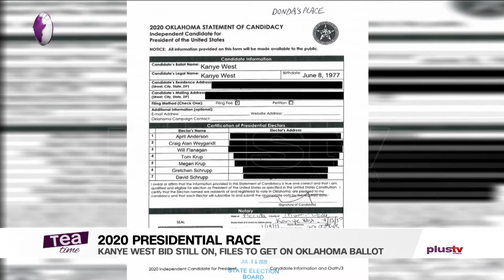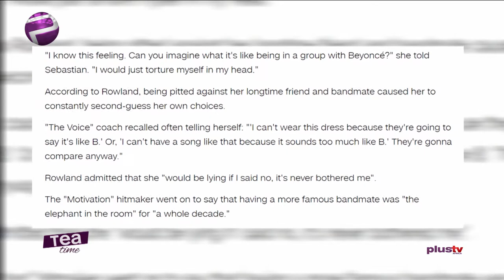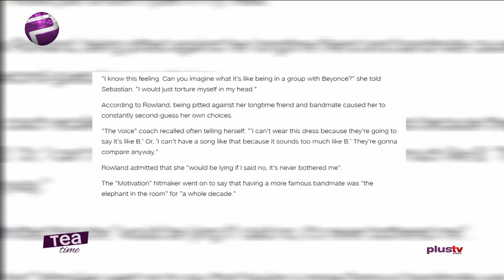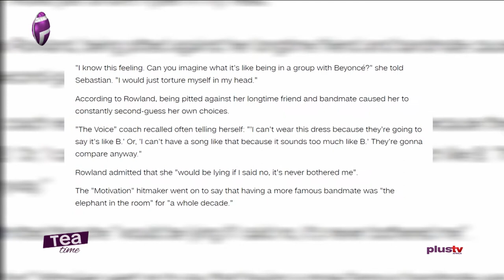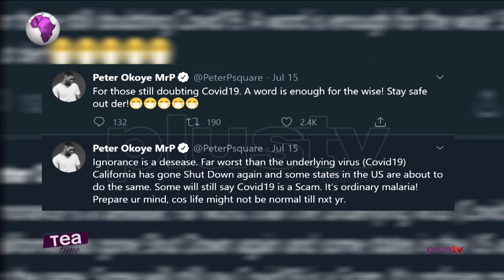Being With Beyoncé In Destiny’s Child Was Torture | Rapper AKA Recovers From Covid-19